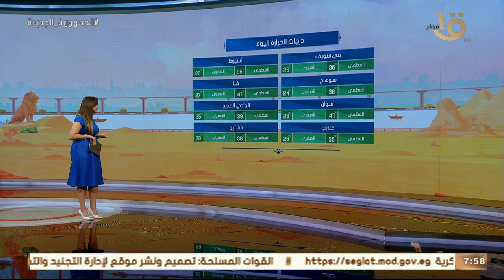الأرصاد: انخفاض في درجات الحرارة وتكاثف في السحب.. وبيان بدرجات الحرارة المتوقعة اليوم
صباح الخير يا مصر | الأرصاد: انخفاض في درجات الحرارة وتكاثف في السحب.. وبيان بدرجات الحرارة المتوقعة اليوم